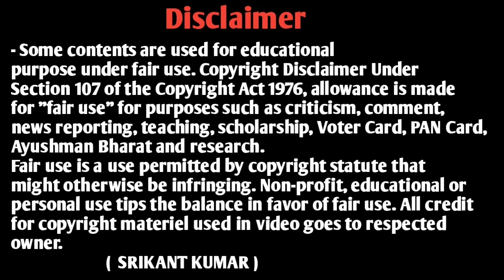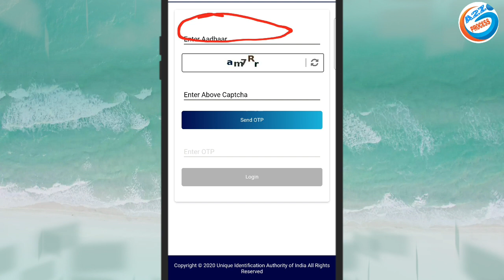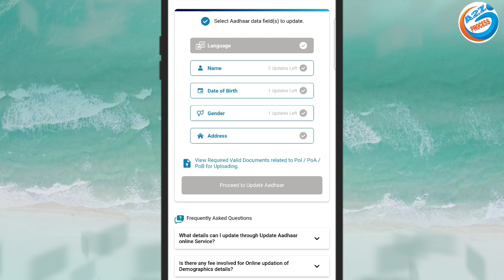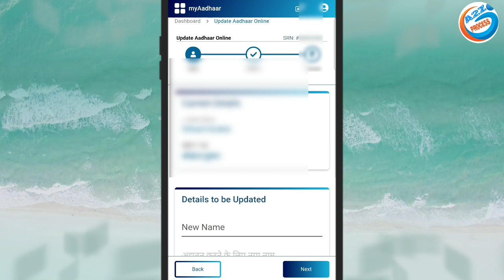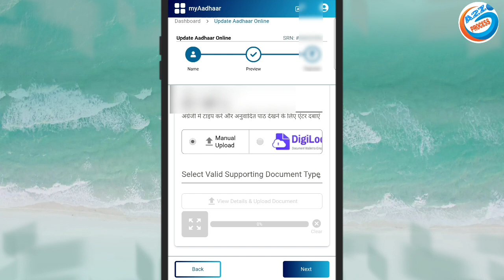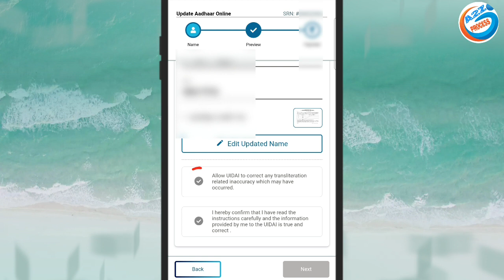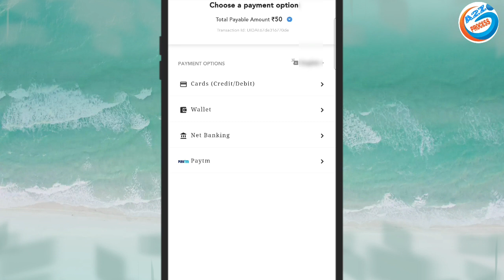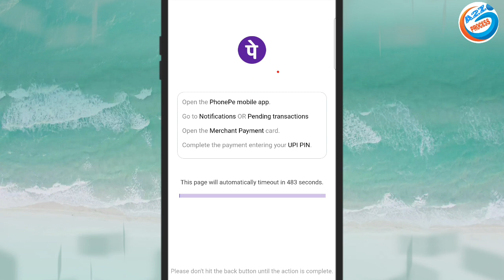Aadhar Card Me Name Date Of Birth Address Kaise Change Kare | How To Correction In Aadhar Card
owner.
                         (  SRIKANT KUMAR )